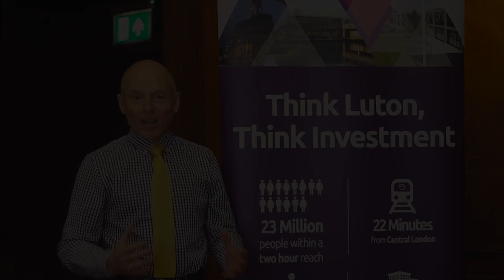Luton's Employment, Training & Skills Fair - 10 February 2016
Looking for a new job? Luton's Employment Training and Skills Fair can help!

Come along between 10am – 3.30pm on 10 February at Venue Central, Chapel Street, Luton.

follow - @Lets_Fair on Twitter